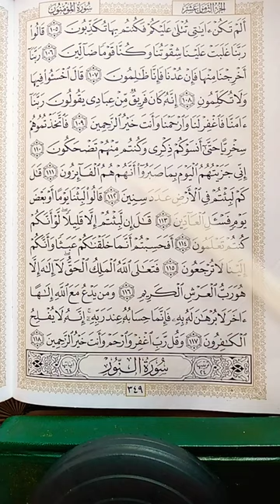heart calming voice/ Quran recitation